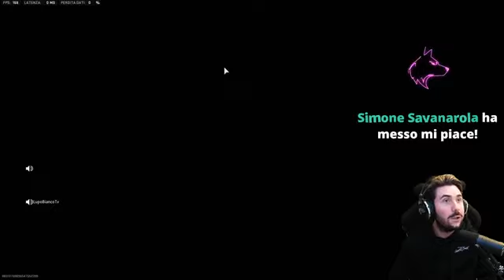Perchè la Domenica il Lupacchiotto non ti lascia solo